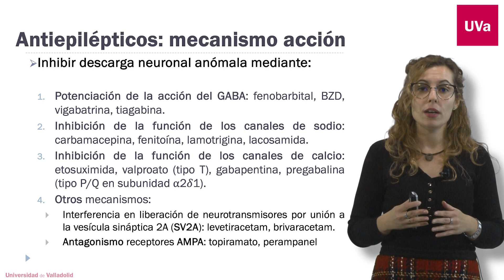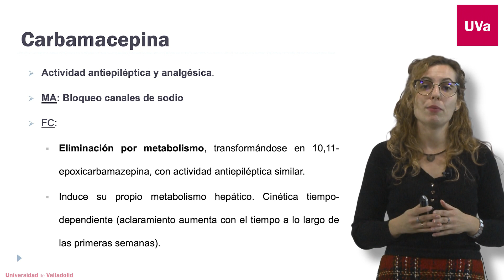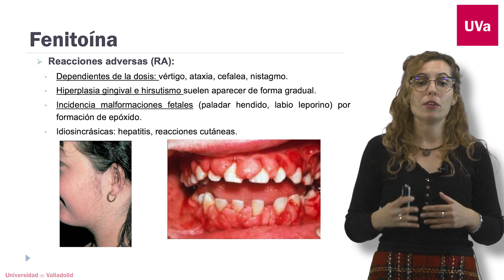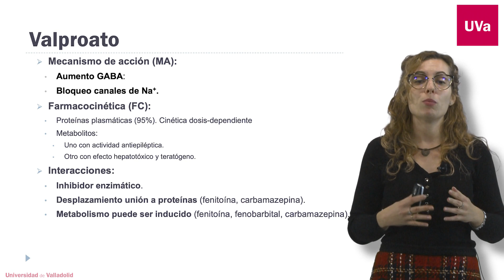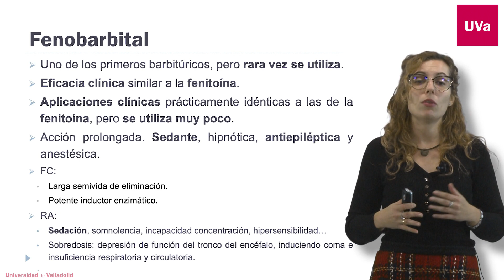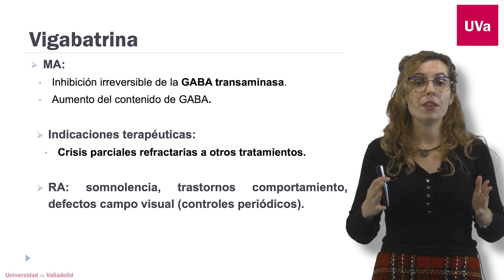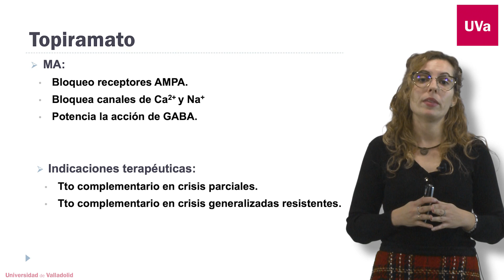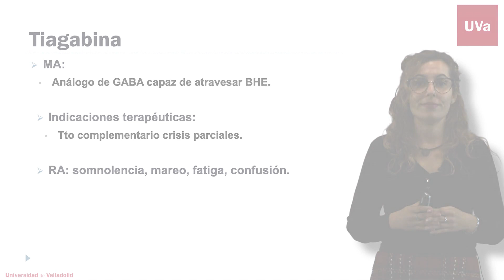FÁRMACOS ANTIEPILÉPTICOS Y ANTICONVULSIVANTES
Marta Martín Fernández.
Área de Farmacología.

FARMACOLOGÍA BÁSICA EN BIOMEDICINA Y TERAPIAS AVANZADAS
TEMA 11
GRADO EN BIOMEDICINA